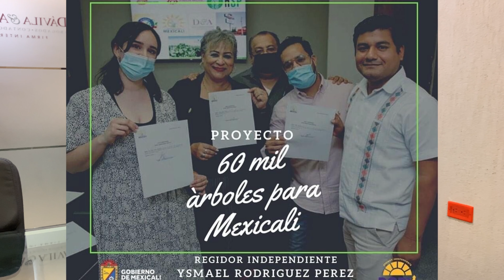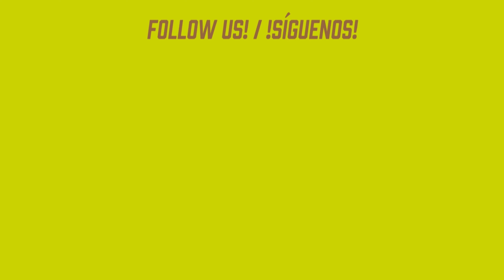El Comité Ciudadano de Ecología y Medio Ambiente de Mexicali te invita a sumarte este 2022